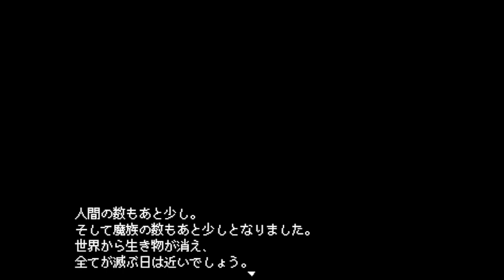【エグリマティアスⅡ】誰が悲劇か 誰が罪深いか #3【実況】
『勇敢な勇者と、彼を導く清楚な神子主人公の壮大な冒険譚！』

その言葉から始まる、とととさんのおすすめ作品
『エグリマティアスⅡ』

本当にかわいそうな子は誰だったのか。
誰が救われるべきだったのか。
シンプルながらも深いストーリーです。

（CV.アンラ）